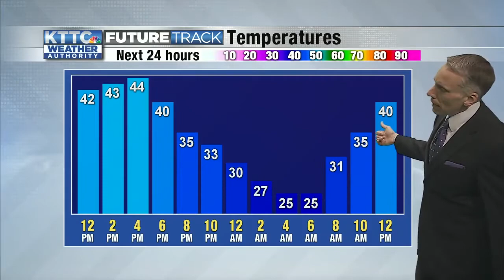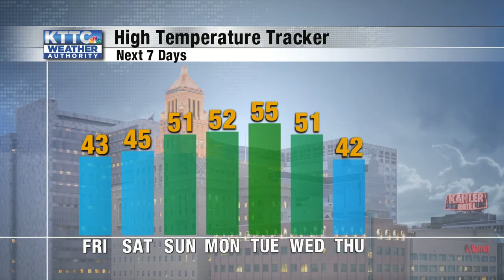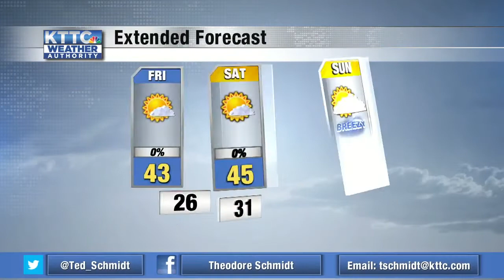Ted's Thursday Noon Weather 3/4/2021